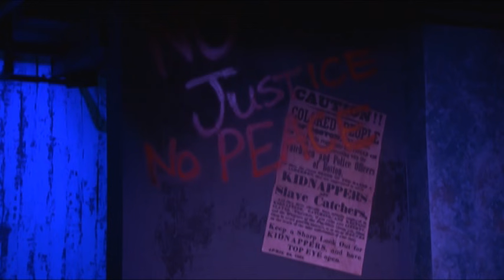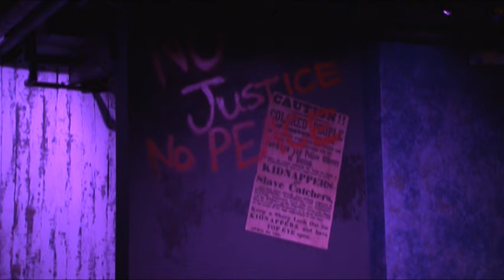And Justice For Some:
THE FREEDOM TRIAL OF ANTHONY BURNS
is a Coterie  co-production with UMKC Theatre directed by Jeff Church